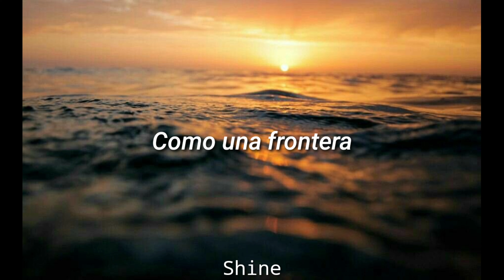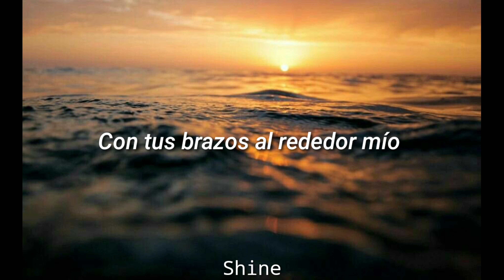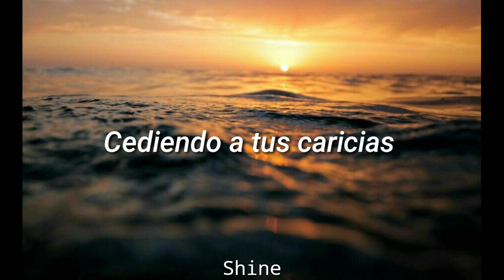Mike Perry ft Shy Martín- The ocean | Traducida al español